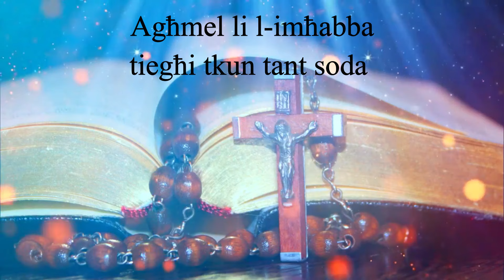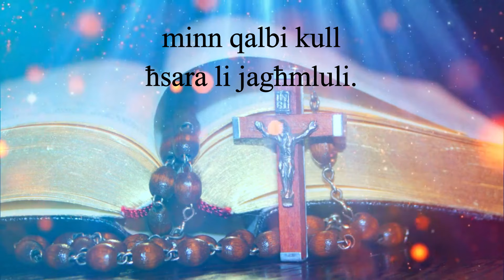TALBA LILL-ISPIRTU S-SANTU